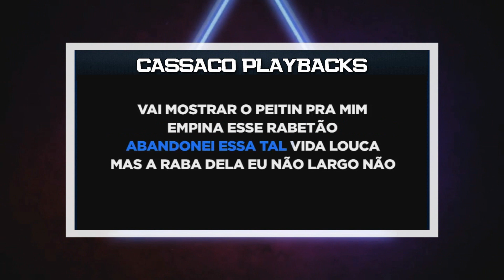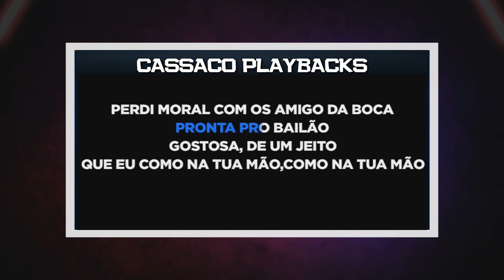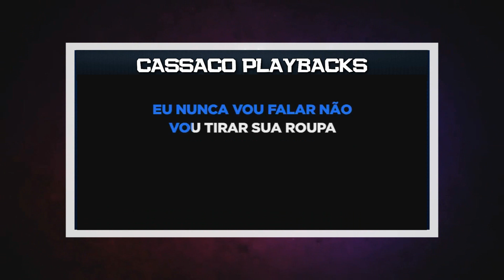PLAYBACK - FORMOSA - WESLEY SAFADÃO - (KARAOKÊ)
Marlos costa

SEJA MEMBRO!!

Seja membro e tenha acesso as multipistas dos playbacks do canal

OS PLAYBACKS EM WAVE FORAM RETIRADOS!
INDICAMOS O SNAPTUBE PRA FAZER O DOWNLOAD!
SÓ ESTARÁ DISPONÍVEL PARA PLAYBACKS COM VINHETAS QUE SEJA RETIDAS